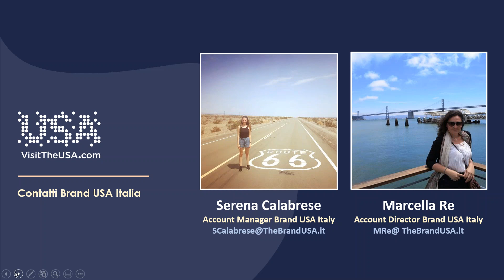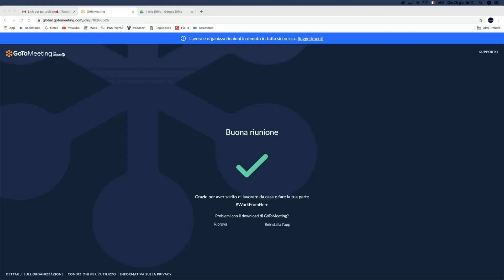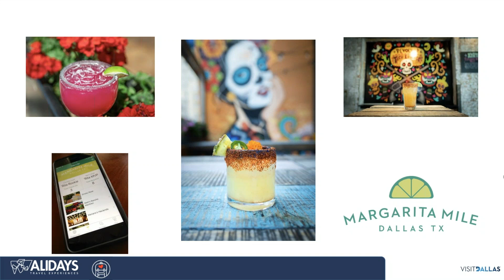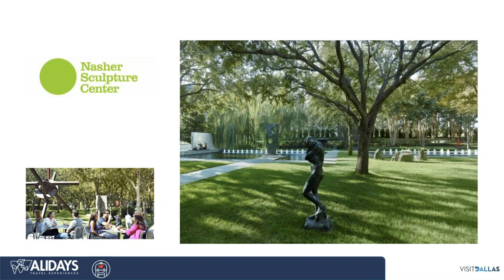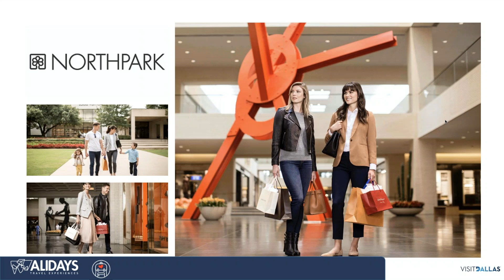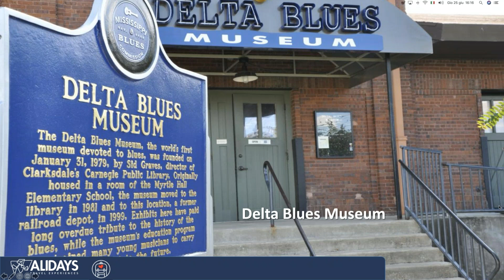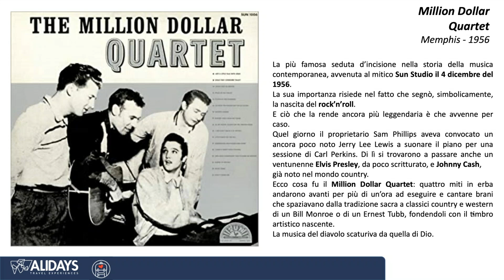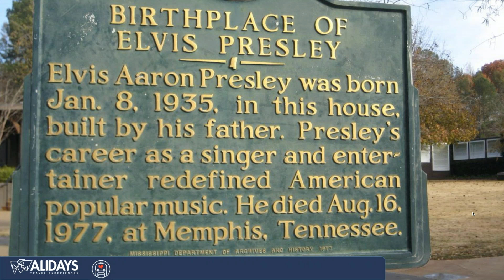Webinar Dallas e Stati del Sud USA 25/6/2020 - Alidays Training